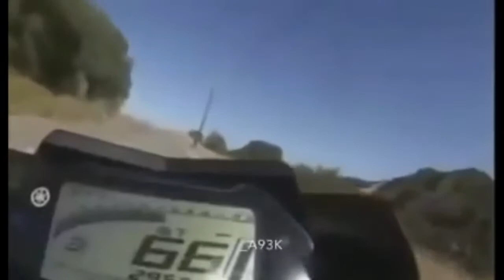Motorcycle Fail's | Arman Playz